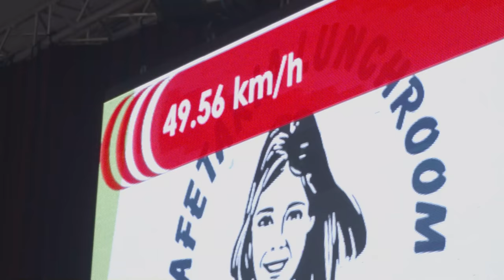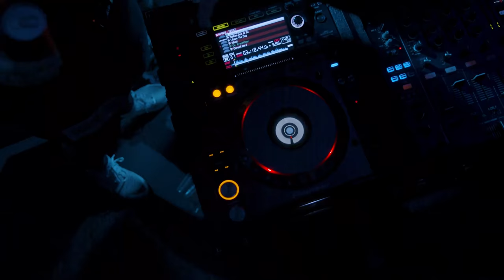Paard Balkbrug 2020 Aftermovie